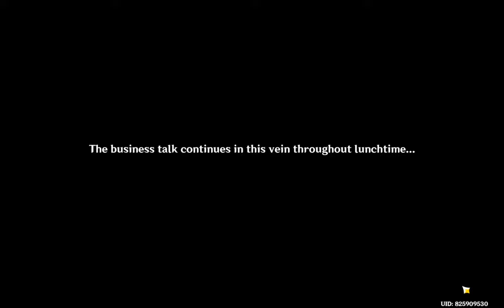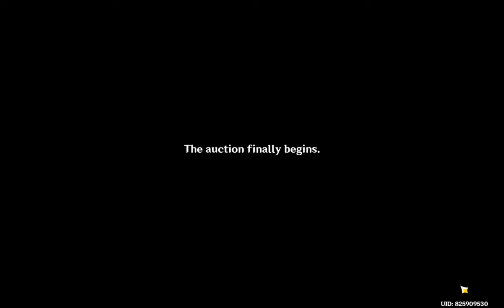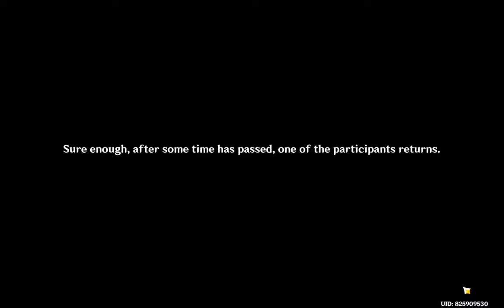Genshin diary - Ningguang Hangout Event (pt. 1)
A record of me playing through Ningguang's hangout event.
Part 1 of 2: first 2 endings of the upper branch

Date of footage: 19/02/2022
Date of compilation: 02/10/2022